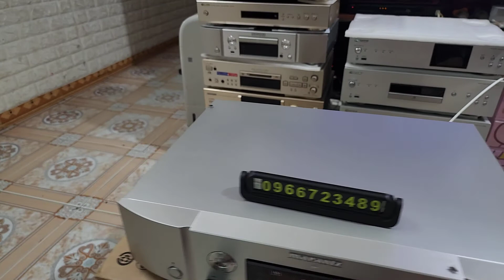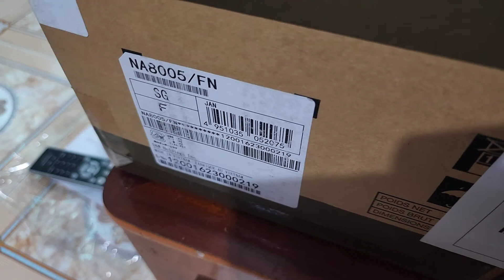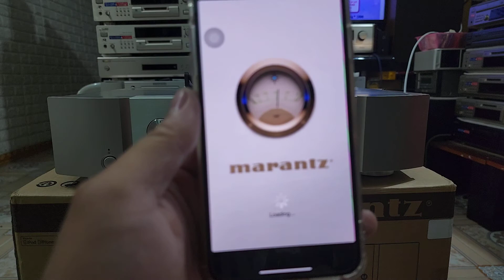Marantz NA8005 date 2016 full box đẹp như mới 100% , Lh:0966723489